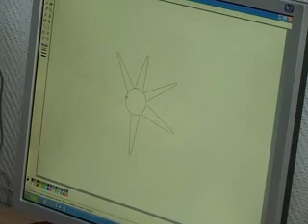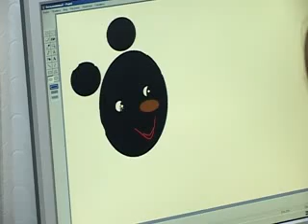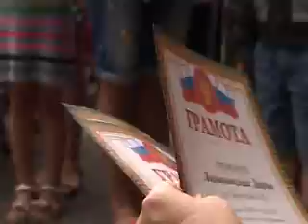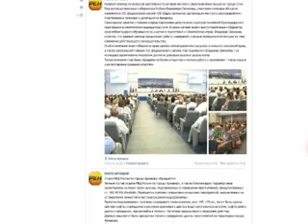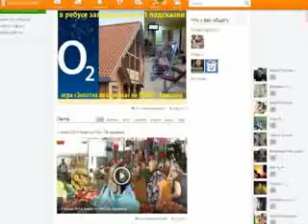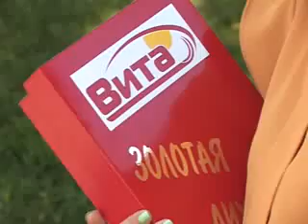4 июля 2014 Новости Рен ТВ Армавир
Новые правила — В администрации говорили о состоянии алкогольного рынка Армавира.
Краевые программы — Молодые мамы находясь в декрете могут освоить новую профессию.
Золотая лихорадка — У зрителей Рен ТВ есть уникальная возможность выиграть ювелирное украшение.